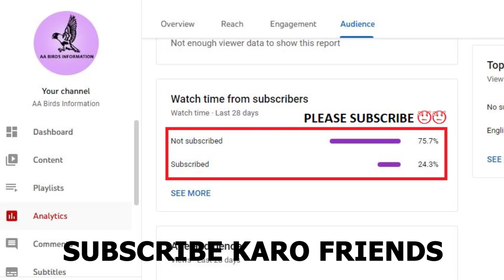البینو ریڈ آئی فشری خود بنائیں | PRODUCE ALBINO RED EYES FISHERI AT HOME | AA BIRDS INFORMATION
AA Birds Information :
Description

Hello everyone this is Ammad from AA BIRDS INFORMATION,
Channel create karne ka just ek hi maksad hai ke logon tk birds ki "A to Z" all information share ho sake take log is business ko has a part time job samajh kr earning hasil kar saken.

MONDAY TO SUNDAY (1 WEEK SOFTFOOD) \ پیر تا اتوار (1 ہفتہ سافٹ فوڈ)  :